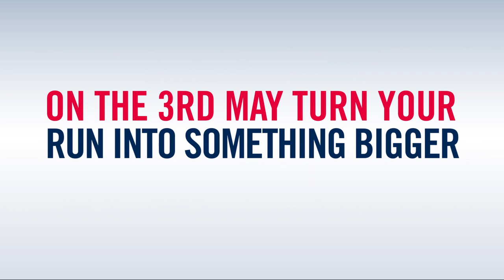Flash Mob in Battersea Park - Wings for Life World Run 2015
Runners in London’s Battersea Park were in for a surprise earlier this month as they were greeted by hundreds of enthusiastic supporters applauding, cheering and waving flags during their morning run.

The sixty-second video reveals a series of unsuspecting runners being caught off-guard during their mid-morning run, as they find themselves being greeted by crowds of cheering fans appearing from all areas of the park.

The activity gave runners a taste of the exhilarating atmosphere that occurs during the annual Wings for Life World Run, which will be taking place on May 3rd at Silverstone Circuit, one of the world’s most iconic motorsport venues and the home of British motorsport.

One runner from London said;

“I really wasn’t expecting any of this, I was just running round the park and all of a sudden hundreds of people appeared out of nowhere and started cheering for me. At first, I thought they must have got the wrong person or I had somehow run into a race happening in the Park. It was great- I felt like the whole World was behind me!”

The global event, which is in its second year, challenges participants to race against 40,000 people from over 33 countries. Starting at the same time in each country, runners set off together and are given 30 minutes before a ‘Catcher Car’ begins to follow, eliminating runners as it passes them. The last runner to be caught worldwide is the global champion.

For the UK leg, Silverstone Circuit will welcome thousands of runners to take part in the event and its route features a full lap of the circuit before heading into surrounding Northamptonshire countryside.

You can be a part of this exciting and unique race, by registering now